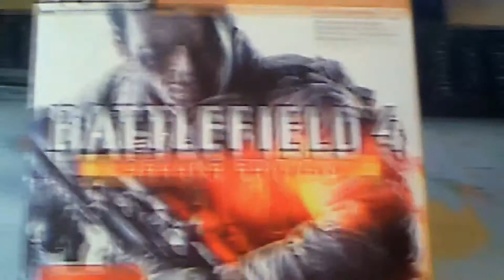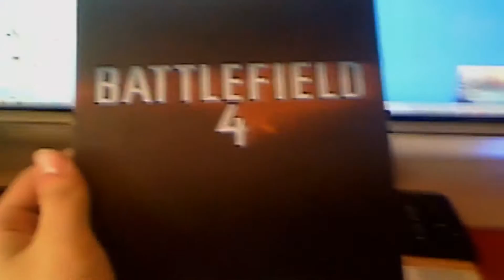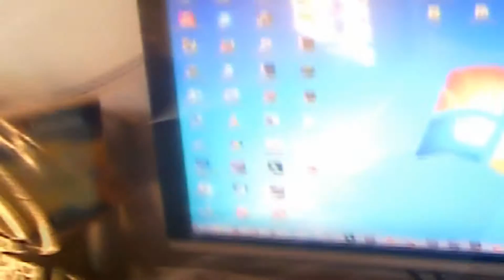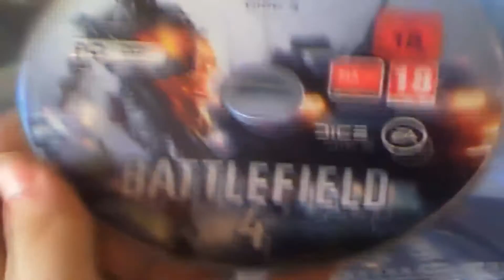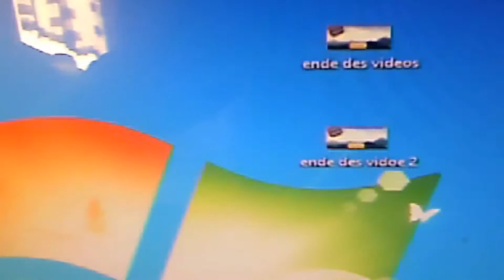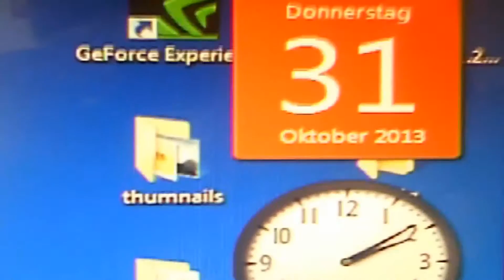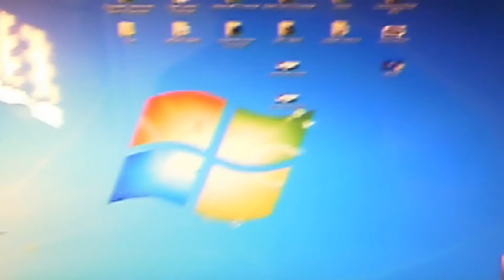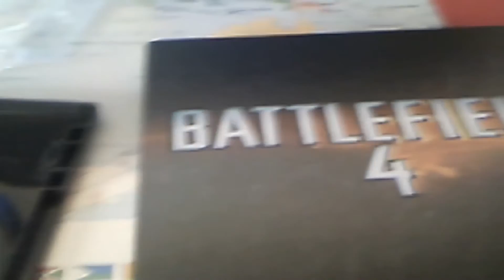Battlefield 4 Unboxing Video: Mit eurem Charlie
So ich habe am  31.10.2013 mein Battlefield 4 bekommen und habe dazu ein video gemacht sorry wenn die Quali nicht so gut ist das ist auch mein erstes Unboxing video: